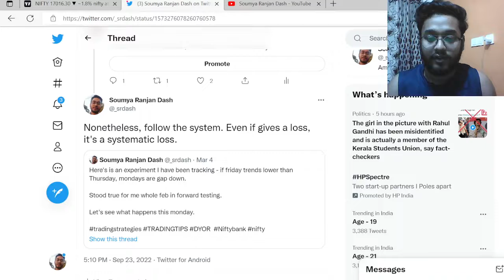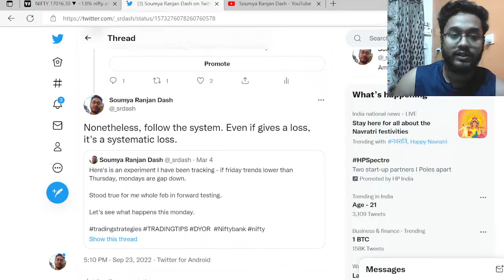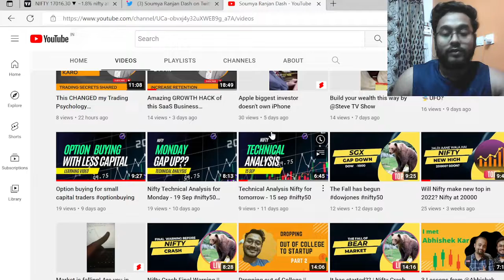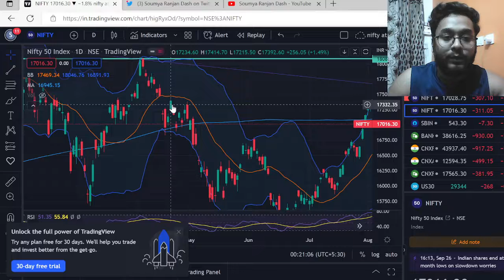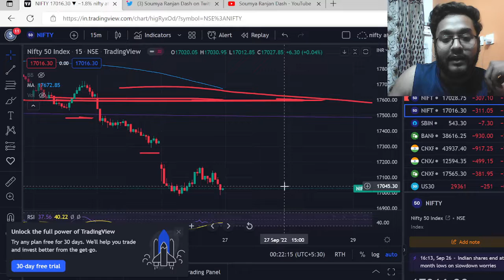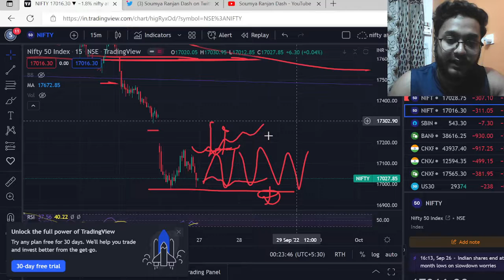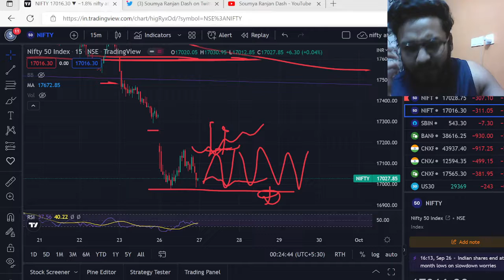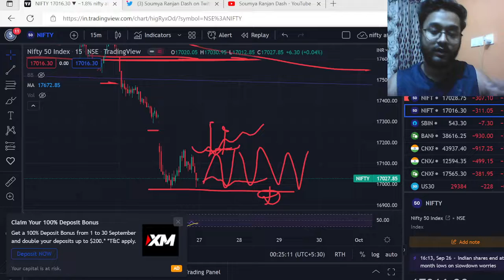ye IMPORTANT lesson tha BEAR MARKET ka